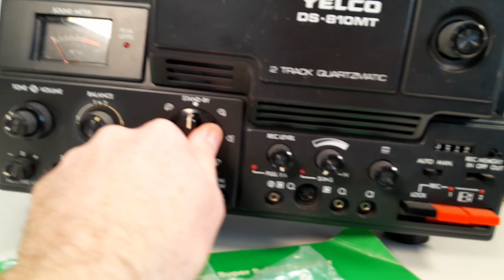yelco super 8 with sound